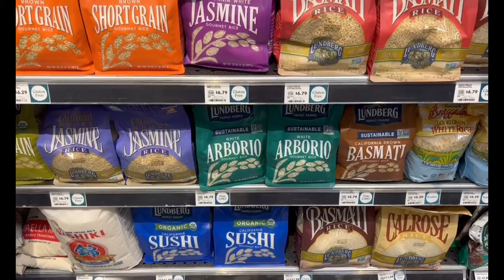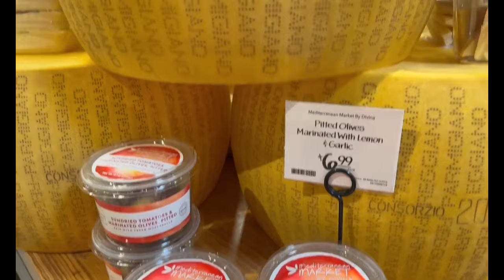WHOLE FOODS KNOXVILLE TENNESSEE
Eco-minded chain with natural & organic grocery items, housewares & other products (most sell wine).